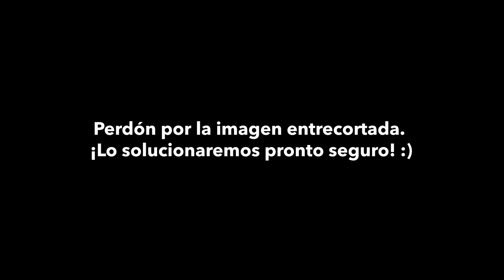CHARLANDO CON CHRISTINE GZ: PILOTO OFF-ROAD, COCHES FAVORITOS, LO MEJOR Y PEOR + ¿CON QUIÉN CENARÍA?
Christine GZ no defrauda. Siempre con una sonrisa, buen humor, alegría y mucho mucho motor. Pasamos de un test de preguntas rápidas a preguntas más profundas. ¿Próximos proyectos? ¿Sueño por cumplir?

Además contesta la pregunta de Mario Herraiz del directo anterior! :) ¡Que disfrutéis la charla y aprendáis con Christine!